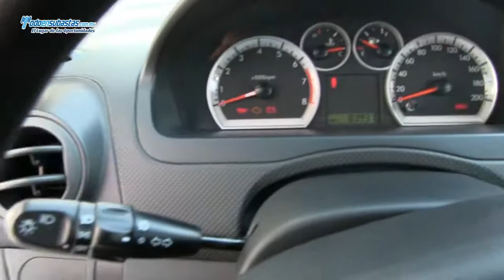chevrolet / aveo / 2012